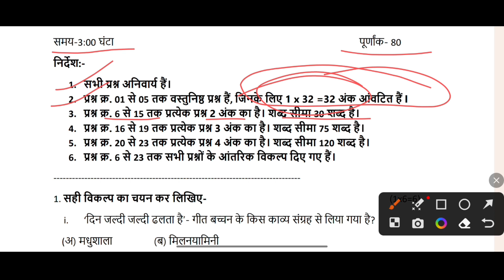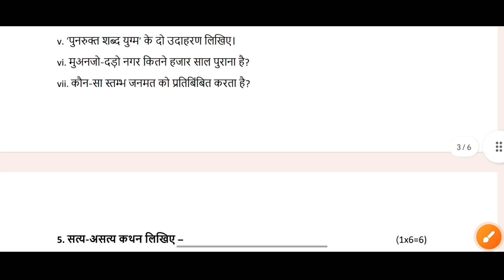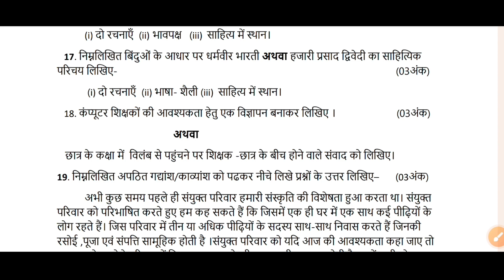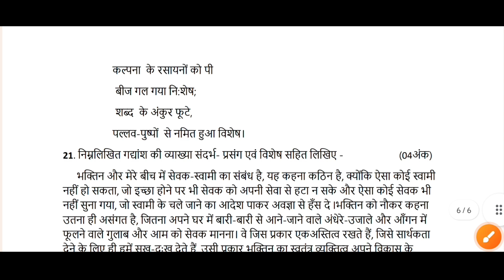Class 12 Varshik Pariksha Paper Hindi Solution | कक्षा 12 हिंदी पेपर मध्यप्रदेश बोर्ड 2023 सोल्यूशन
Class 12th Varshik Pariksha Paper Hindi Solution | कक्षा 12 हिंदी पेपर मध्यप्रदेश बोर्ड 2023 सोल्यूशन

MP Board Model Paper Solution,

Note👉 ये मॉडल पेपर माध्यमिक मंडल भोपाल द्वारा जारी किए गए है यह एक नमूना मात्र है । मेरा उददेश किसी पेपर को लीक करना नही है। जो हम केवल बच्चो के अभ्यास हेतु यूट्यूब पर अपलोड कर रहे है।